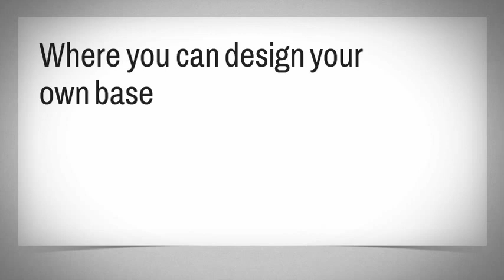Minecraft Server Treasure Island Skyblock Unofficial Video/Trailer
Music removed due to copyright.
Created with Wevideo